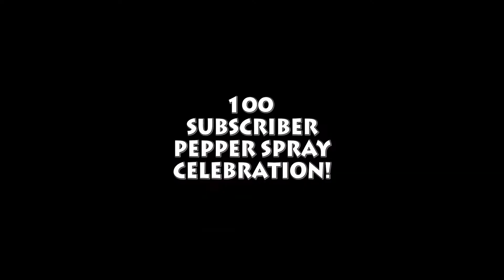100 SUBSCRIBER PEPPER SPRAY CELEBRATION! *JOSHANDMEL*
We want to thank each and every one of you who made this video happen.  We cannot express our gratitude enough.  Thank you so much!

This time Melissa will be doing something and she is looking for suggestions.  Let us know what you think she should do! ;)

We have some amazing content coming for you.  We love you all!